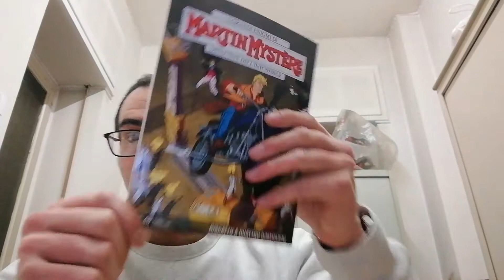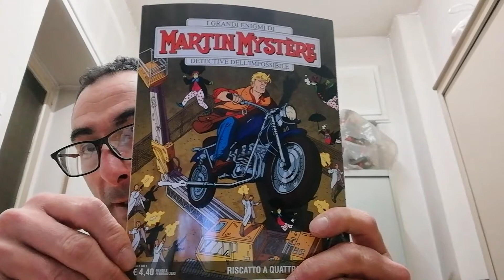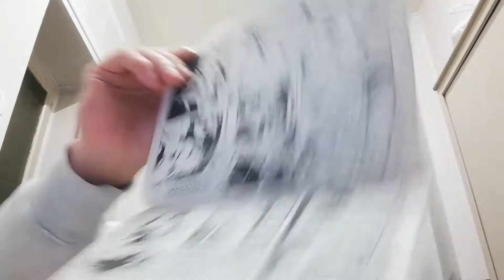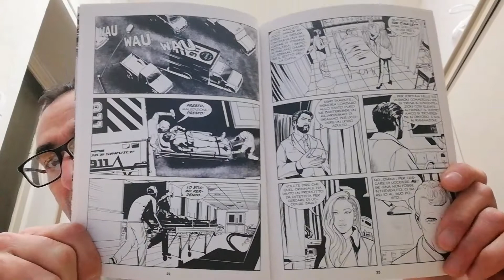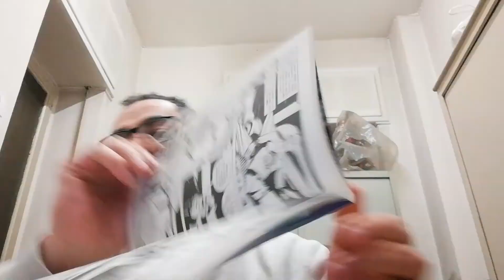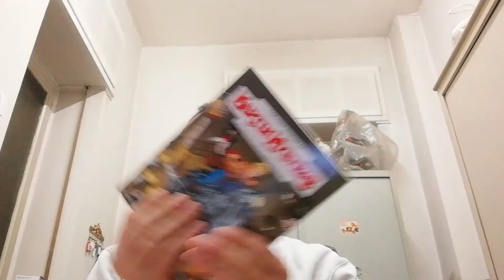Martin Mystère n. 384 RISCATTO A QUETTRO DIMENSIONI